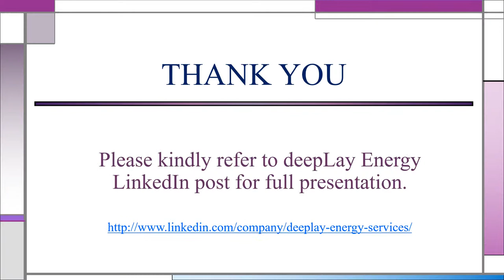S-Lay Pipeline Installation – Deepwater Stinger Design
Is it exciting to carry out S-Lay Pipeline Installation Analyses?
One has to truly understand the Stinger Design Philosophy, in order to produce a meaningful result to meet the Pipelay criteria.

For detailed presentation, please kindly refer to deepLay Energy blog post @

For further discussion about this post, please kindly refer to LinkedIn post @